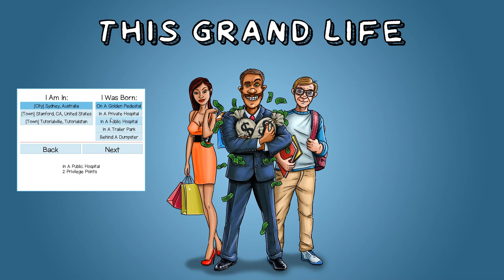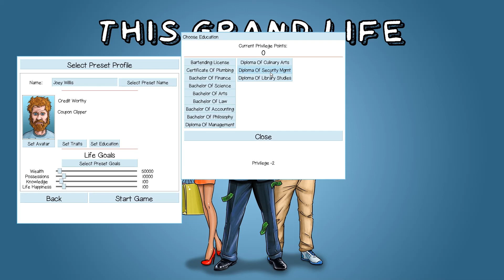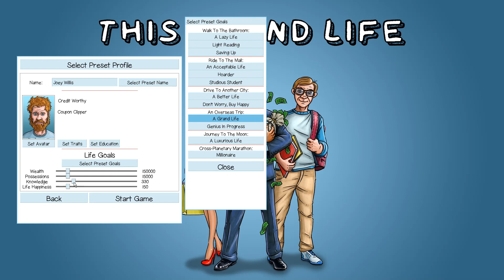Adult Sim - This Grand Life - Early Access - Part 1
I check out and play This Grand Life. I love games like this. I usually play this type of game on my phone but when I heard about This Grand Life I had to play it for the channel.

This Grand Life is a personal finance simulator where you create a character, manage their money and help them achieve their life goals. Cruise your way through life with a silver spoon, or struggle endlessly to find employment as a convicted felon. You cannot control your past, but you can change your future. What choices will you make?

Inspired by Sierra's 1990 game Jones In The Fast Lane, your life is divided into weeks. You try to accomplish as much as you can each week while economic conditions and special events create interesting choices to think about. Do I go to work this week, or take part in the Hot Dog Eating competition at the park? Should I spend time looking for a better job, or stick with my current job until economic conditions improve?

This Grand Life is an early access game.